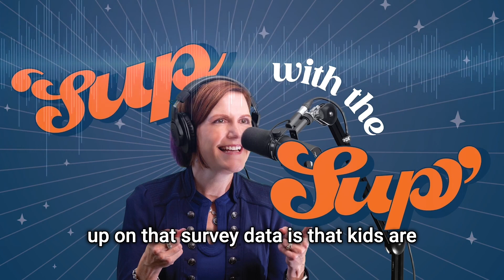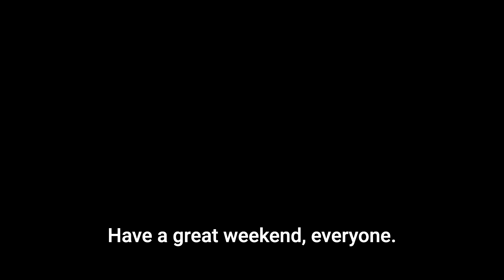Episode 63: Strategic Plan Part 1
Welcome everyone to the next episode of Provo City School District’s What’s Up With The Sup’ podcast. I am Superintendent Wendy Dau. As many of you know, the district recently finalized its work on a new strategic plan. We are excited about the results of this work and look forward to using it to drive the work of the district.

I recently sat down with our school board president, Rebecca Nielsen, and vice president, Jennifer Partridge, to discuss the strategic plan. We reviewed the process that was followed and dove into each section of the plan. You can view the strategic plan by visiting the front page of the district website at provo.edu. It will be the first thing that appears.